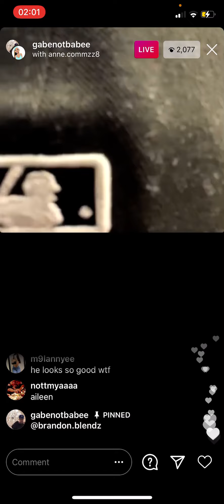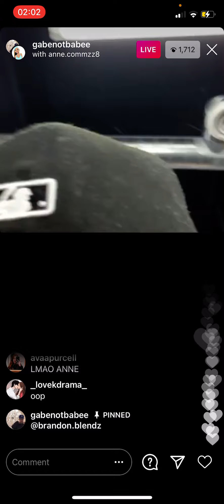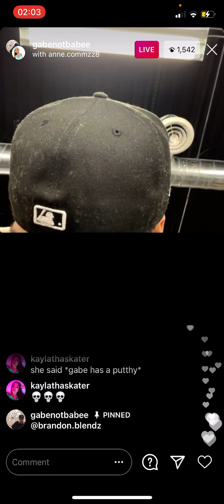Anne Commz & Gabenotbabe Flirting Live 😳